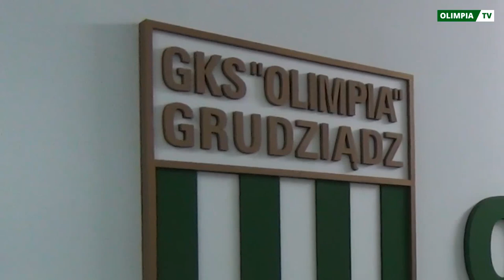Kulisy meczu Olimpia Grudziądz - GKS Katowice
Krótki film, ukazujący to co działo się poza boiskiem podczas meczu pomiędzy Olimpią Grudziądz a GKS Katowice.